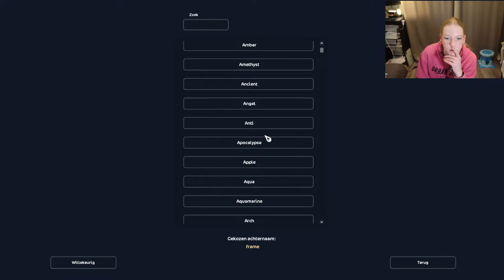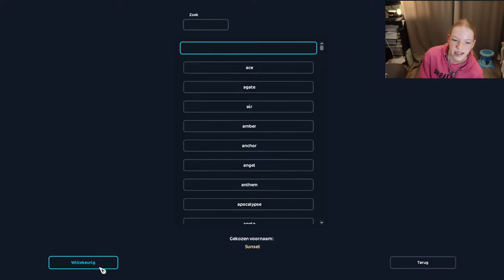Star Stable Online dinsdagavond om 19.15 op magnolia island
Ik ga weer eens SSO live doen.

Polakweg 17
2288GG Rijswijk